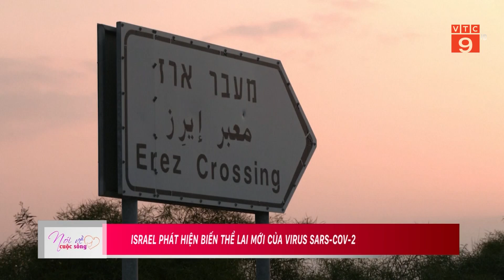ISRAEL PHÁT HIỆN BIẾN THỂ LAI MỚI CỦA VIRUS SARS-COV-2 | VTC9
VTC9 | ISRAEL PHÁT HIỆN BIẾN THỂ LAI MỚI CỦA VIRUS SARS-COV-2